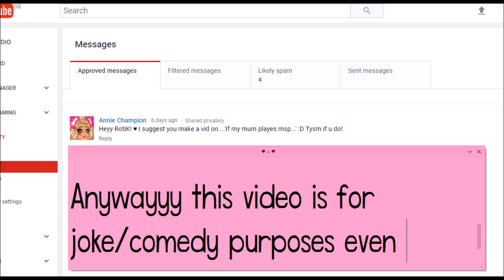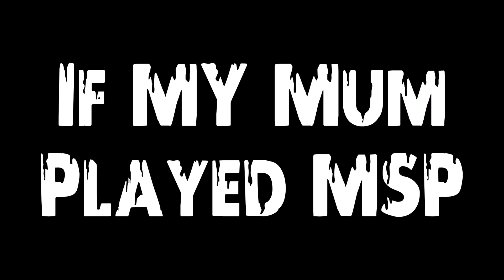If My Mum Played MSP!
How my mum would be if she was to play MSP. It's NOT actually my mum. She wouldn't give this game the time of day lmao

MAIN: Rotikhaase
Server: UK
Others:
US: RotiKhaaseUK
German: RotiKhaaseUK
I have NO other accounts. I RARELY log into my US & German

Twitter ~ I deleted Twitter.

Recording: Screencast-o-matic
Editing: Windows Movie Maker
Thumbnail: Pixlr & PicMonkey :